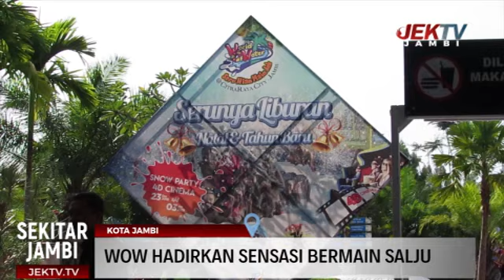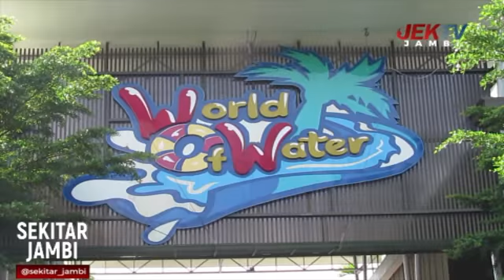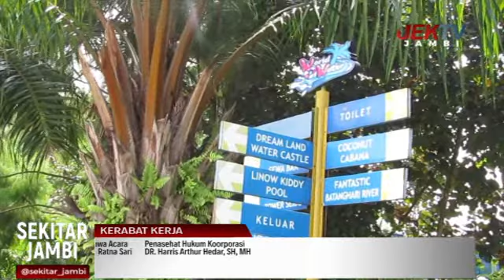WOW HADIRKAN SENSASI BERMAIN SALJU